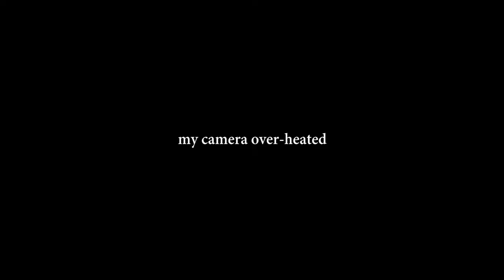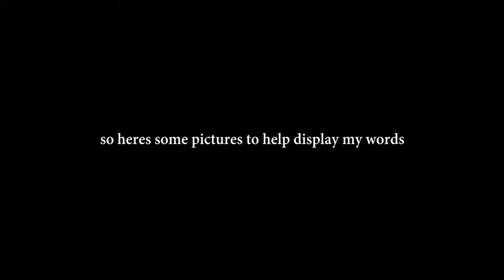Memoirs of a Geisha | Arthur Golden | Book Review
This is a great book that completely drew me in.

{There is no script for this video, because it is too long and does not fit in the description}